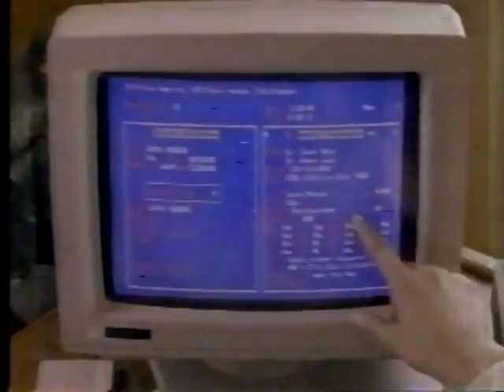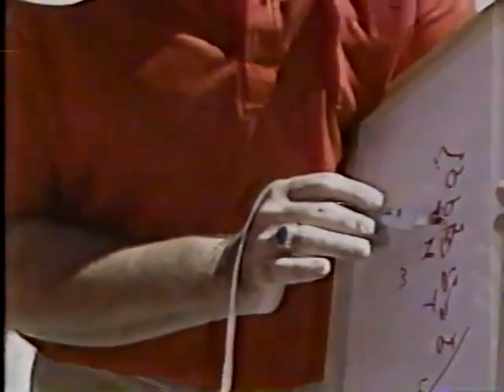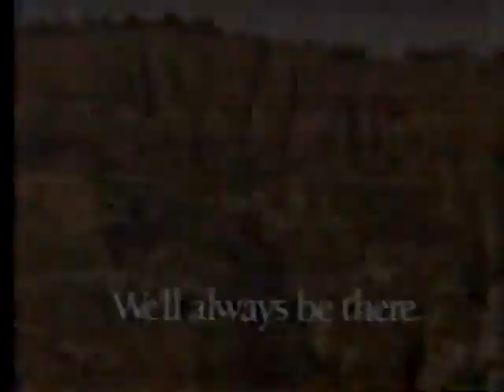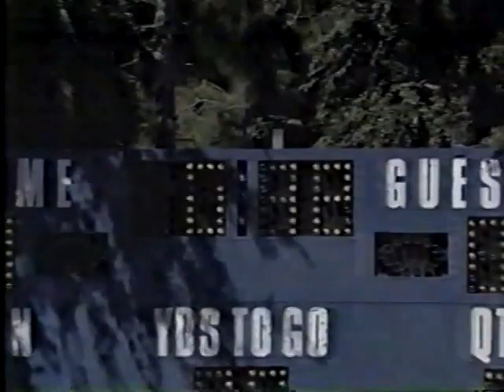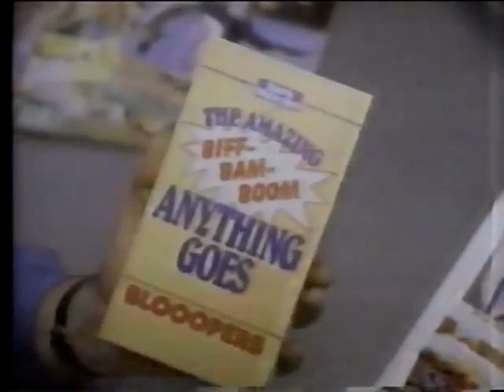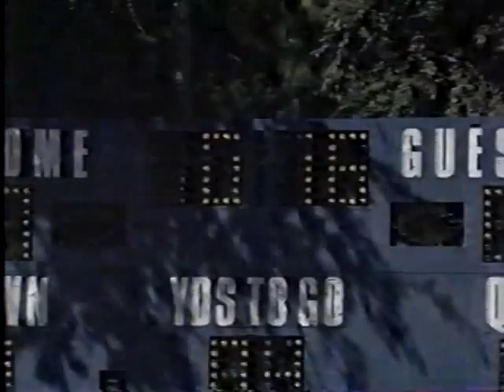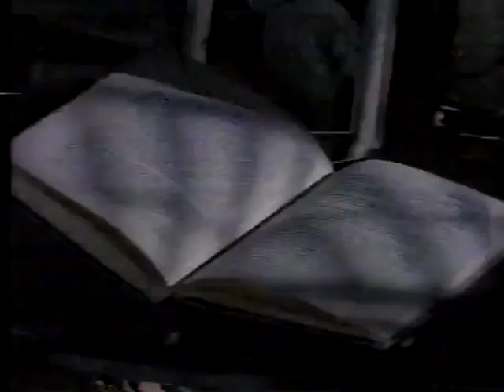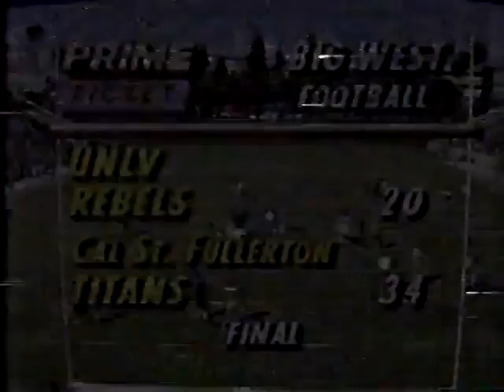1989 - UNLV vs Cal State Fullerton